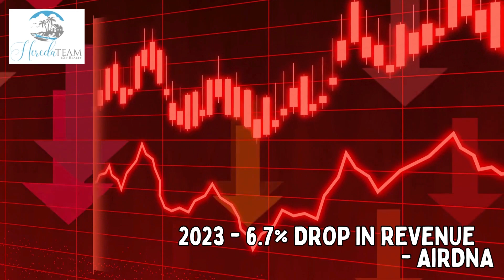Top SHORT TERM RENTAL MARKET in SC!!!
Are you looking for a short term rental condo in the Myrtle Beach SC Area?  AIRDNA just came out with their list of the top 25 best vacation rental markets in 2024.  2 of the top twenty five are in South Carolina and one of those is here in the Grand Strand!  Find out where it is!

00:00 AIRDNA Top 25 Short Term Rental Markets 2024
00:44 2023 Was a Rough Year for Short Term Rental Owners
01:25 Good News ahead for 2024 STR Market
02:06 THIS SC TOWN made the list!
02:53 Are you interested in owning a short term rental here?